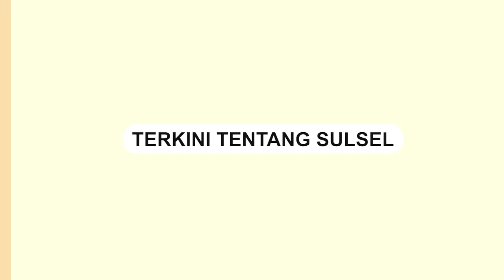Himbauan Bupati dan Wakil Bupati Bulukumba untuk Jaga Kondusifitas Pasca Pemilu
Bupati Bulukumba, Andi Muchtar Ali Yusuf, dan Wakil Bupati Bulukumba, H.A Edy Manaf, menghimbau kepada masyarakat untuk menjaga kondusifitas pasca pemilu 2024.

Selain itu, keduanya juga menyampaikan terima kasih kepada masyarakat atas partisipasi dalam pemilu.
Video terkini dan terbaru..